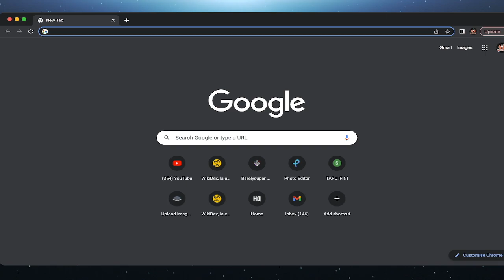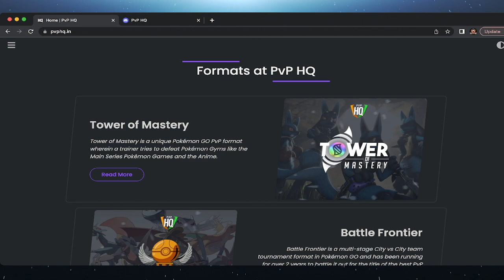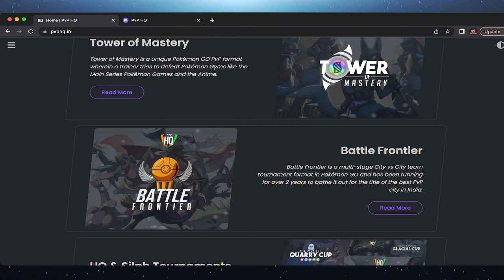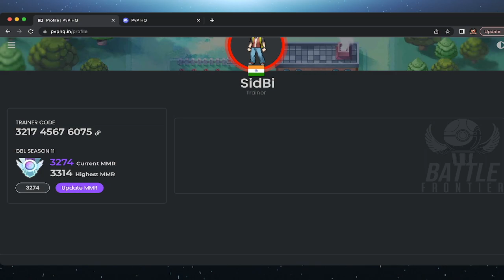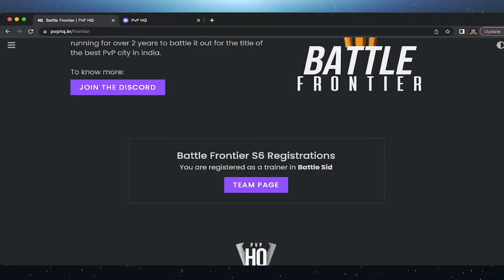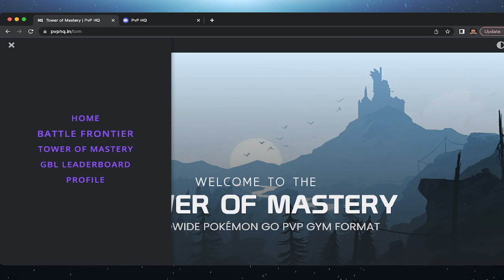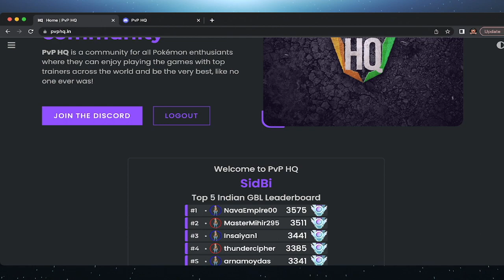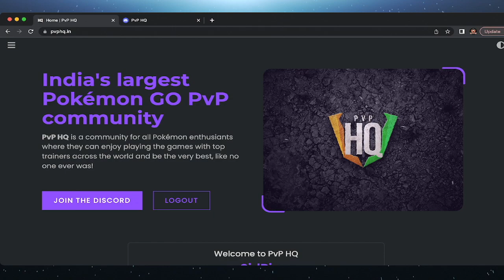PvP HQ Presents Battle Frontier Season 6 In Pokemon GO PvP | Registration & Website Walkthrough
PvP HQ Details -